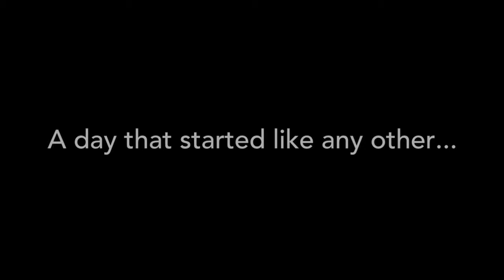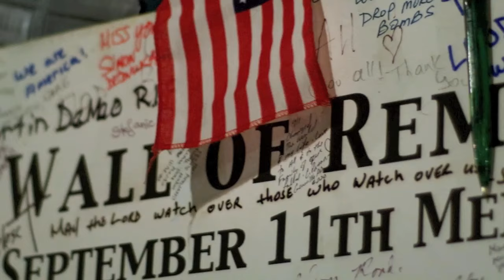We Will Never Forget - 9-11 Tribute Video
We Will Never Forget. A look at the tragic events of 9/11 and how America came back with courage in the face of evil. September 11, 2011